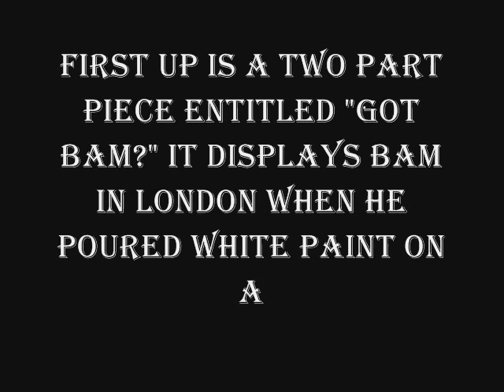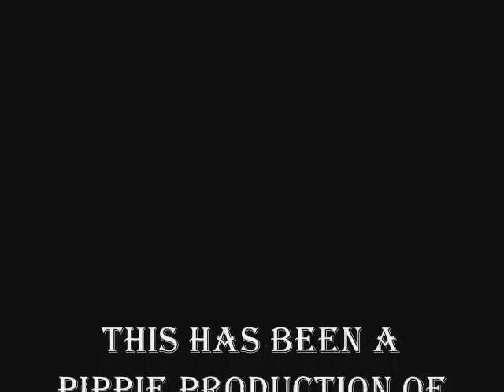Drummah's Bam art-- with music!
This is the same video as Drummah's Bam art but NOW WITH MUSIC! YAY!